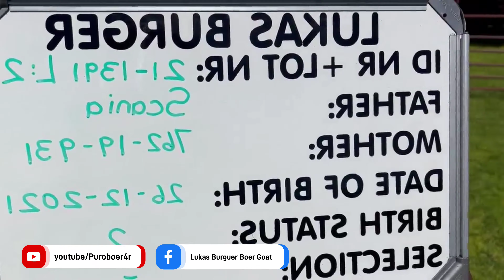Best Goat Genetics Ever Lukas Burguer